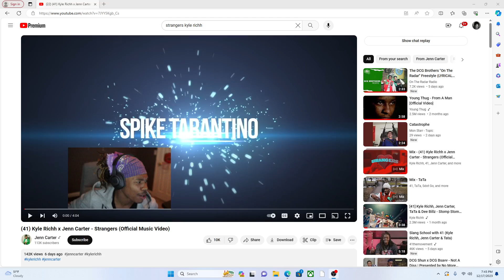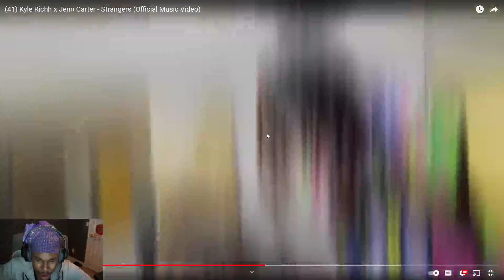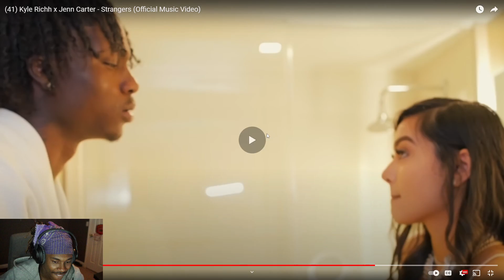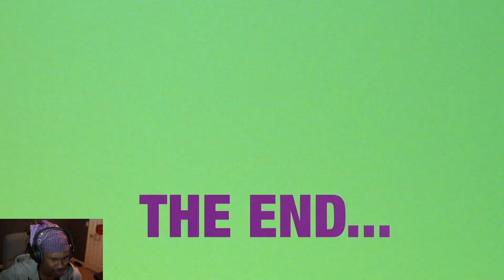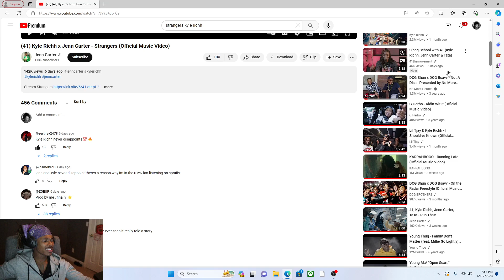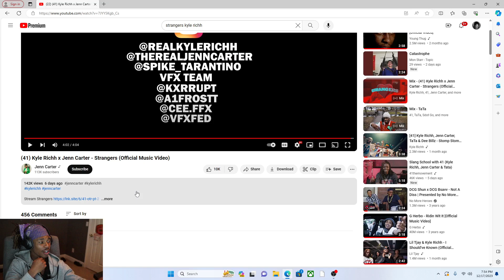|THEY DROPPED ANOTHER HIT| KYLE RICHH X JENN CARTER STRANGERS (REACTION!!)